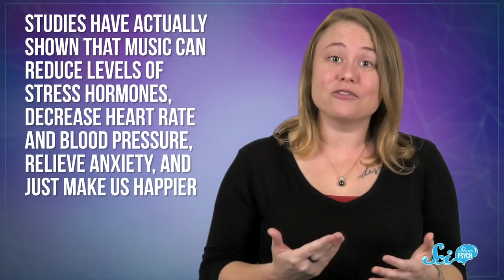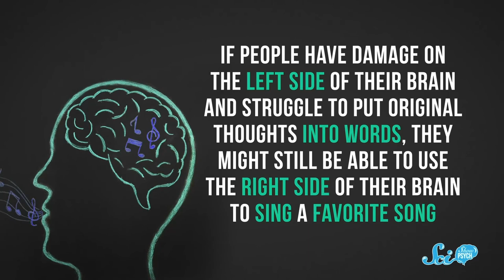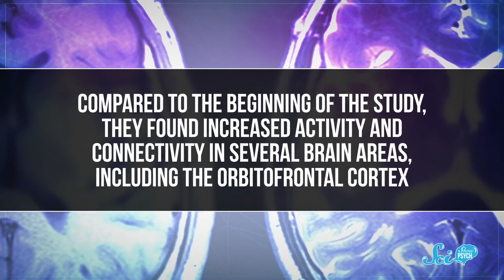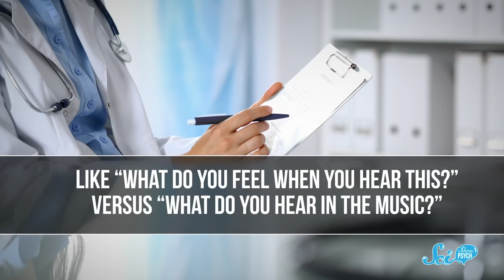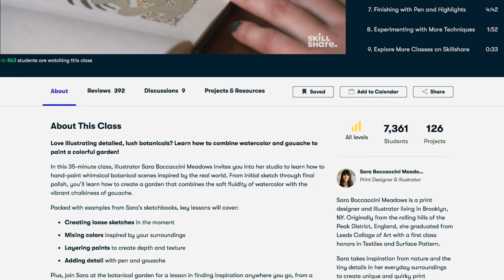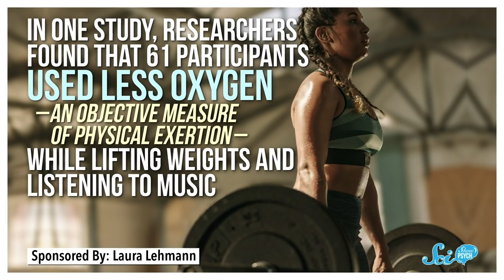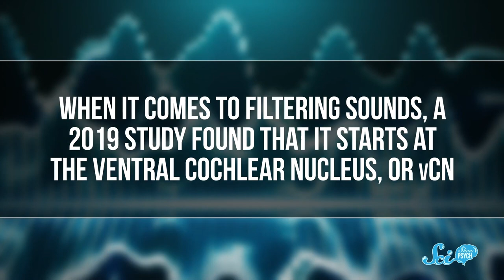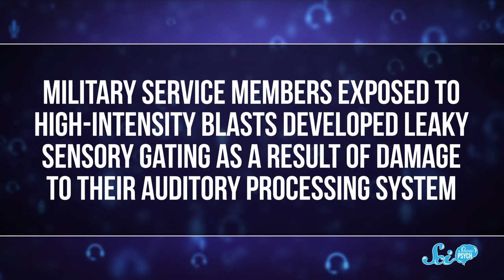Tune Into Psychology | Compilation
Music is a tradition nearly as old as humankind itself, so it's no wonder our brains have developed interesting ways of interacting with and responding to it. Here are just a few of the ways music impacts our psychology.